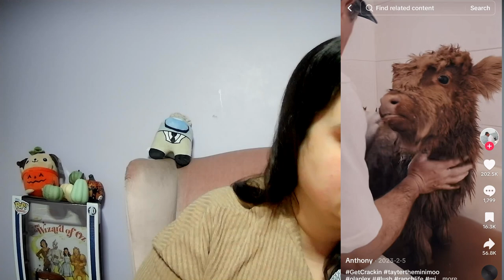Reacting to the FUNNIEST Mini Cows You'll EVER See 😂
Get ready for a laugh-out-loud experience as we dive into the world of the cutest and funniest mini cows you'll ever see! 🐄✨ In this video, we react to some hilarious clips featuring these adorable little bovines, showcasing their quirky antics and playful personalities. From their silly expressions to their unexpected behaviors, these mini cows are sure to bring a smile to your face!

Join us for a fun-filled reaction that will have you chuckling all the way through.